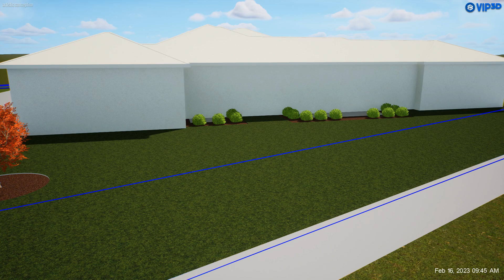The Peng Residence